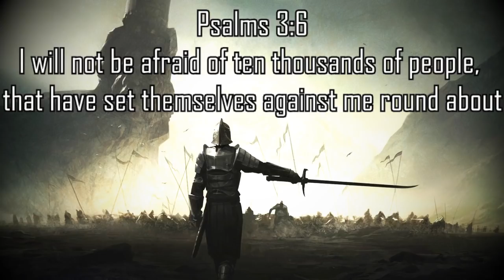Be a MIGHTY MAN For God(David's Mighty Men)